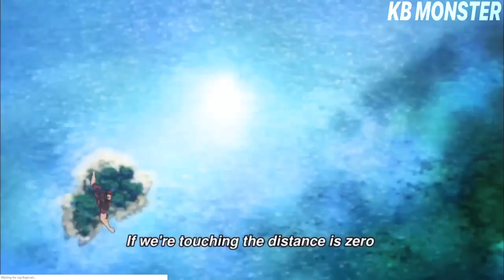High school dxd [AMV] -to bad so sad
Song:
To bad so sad

My gamer tage if you want to play Fortnite with me or some other game is KB_MONSTER12